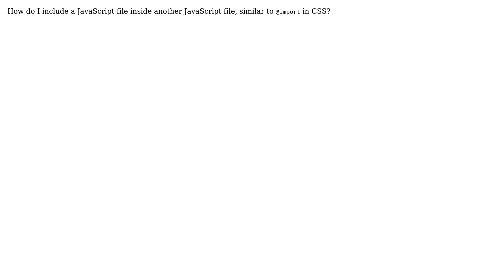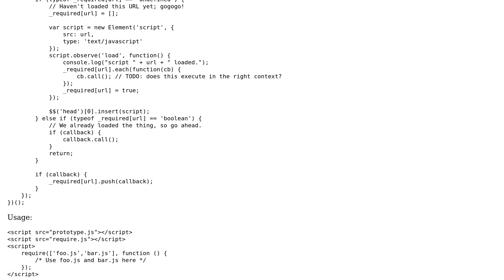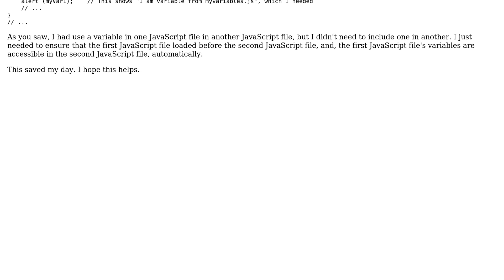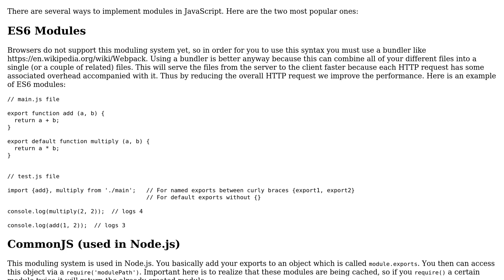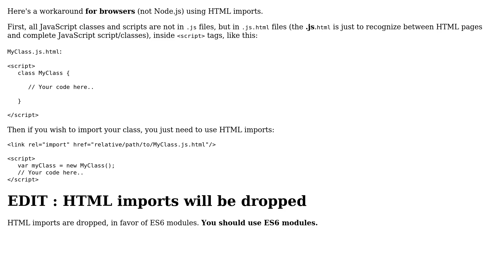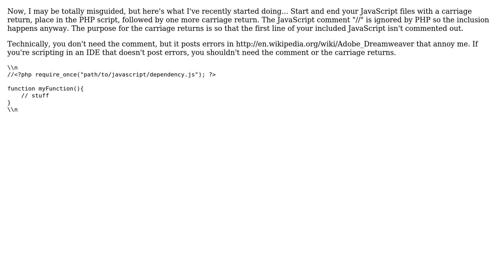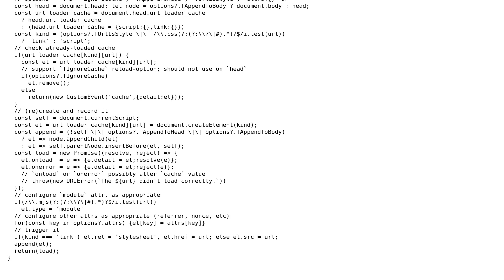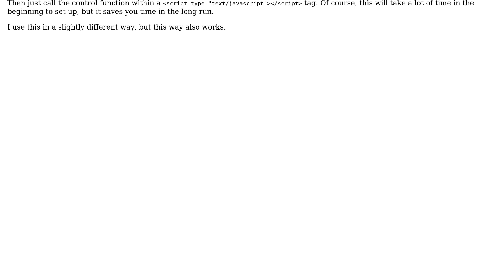How do I include a JavaScript file in another JavaScript file? (67 Solutions!!)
How do I include a JavaScript file in another JavaScript file?

With thanks & praise to God, and with thanks to the many people who have made this project possible! | Content (except music & images) licensed under CC BY-SA | Music | Images & others | With thanks to user Yairopro user xgqfrms user Willem van der Veen user weageoo user Wayne Molina user Vicky Gonsalves user Venu immadi user user user Turnerj user Torxed user tggagne user tfont user Svitlana Maksymchuk user stamat user smallscript user Sam4Code user Robert A user rgb_life user Rahul Srivastava user nornagon user Nirvana user Mount Mario user MishkuMoss user MiBol user Mesut Yigit user Marcin user Manohar Reddy Poreddy user KthProg user Kipras user Kamil Kielczewski user Kamil Dabrowski user jpierson user John Strickler user JMawer user jasonleonhard user Isaac Gregson user Imdad user Hmerman6006 user heinob user gm2008 user gabriel211 user Evgeniy Miroshnichenko user e-satis user eQ19 user Enrico Konig user emolaus user Duncan user draupnie user Dmitry Sheiko user Dan Dascalescu user curlyhairedgenius user chickens user Calmarius user Arnaud Gouder de Beauregard user Ariel user Andrej user Alireza user AlienKevin user Alexis Dumas user Ale user Alec Smart user Akshay Vijay Jain user aderchox user Adem Ilhan user Adam111p user 9pfs supports Ukraine and the Stack Exchange Network Trademarks are property of their respective owners. You are responsible for your own actions.